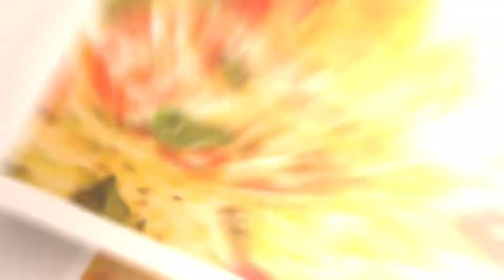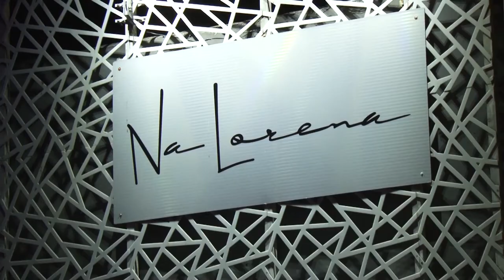Segurança da Informação: Como se Manter Seguro no Meio Digital | Jeferson D'Addario | Radar Paulista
Neste programa Renato Albuquerque conversa com o CEO do Grupo DARYUS e Coordenador de MBA, Jeferson D'Addario.

Assista agora!